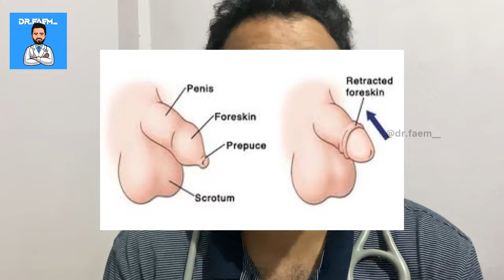ആൺകുട്ടികൾ പേടിക്കേണ്ട കാര്യം 🍌🍌| complete doubts on ഫിമോസിസ് | Home remedy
Phimosis is normal in uncircumcised babies and toddlers, as the foreskin is still attached to the glans. It will start to detach naturally between 2 and 6 years of age, though it might happen later. It can happen at up to around 10 years old, in some boys.

The foreskin can be pulled back behind the glans in about 50 percent of 1-year-old boys, and almost 90 percent of 3-year-olds. Phimosis will occur in less than 1 percent of teenagers between 16 and 18.

phimosis
what is phimosis
how can we treat phimosis
what is the treatment for phimosis
phimosis in malayalam
phimosis treatment
stretching exercises for phimosis
stretching exercise
phimosis home remedies
phimosis side effects
masturbation
sex life